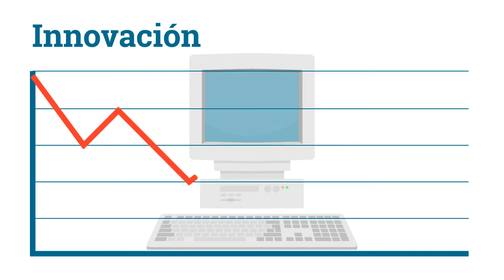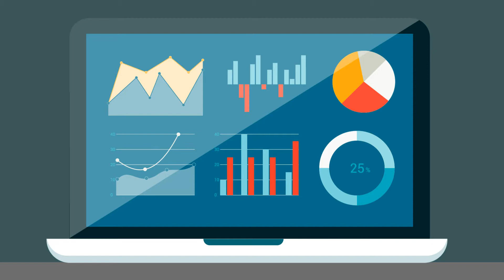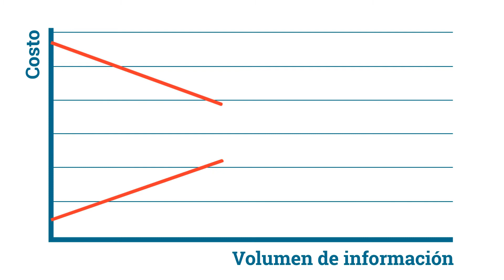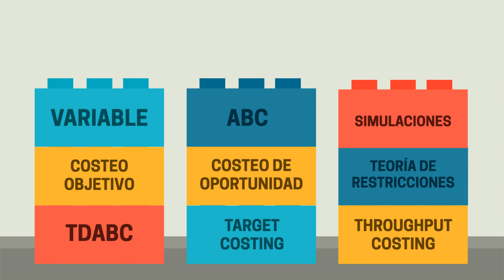Historia de la contabilidad de gestión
Unidad de Virtualidad - Ude@